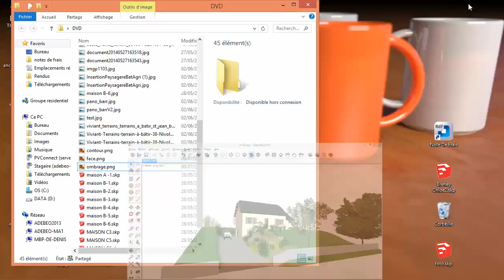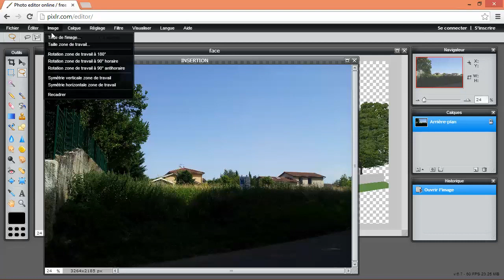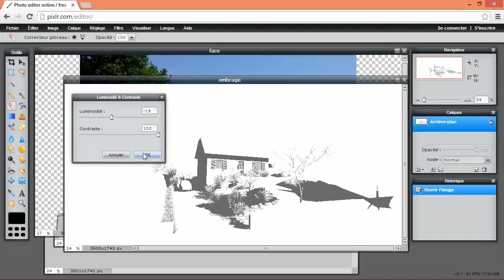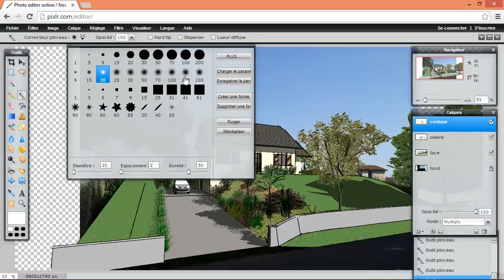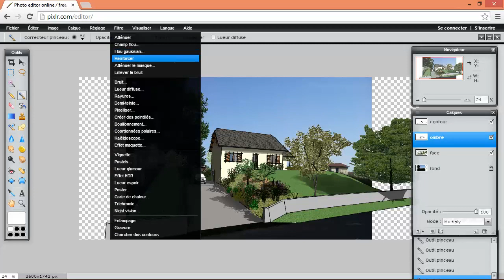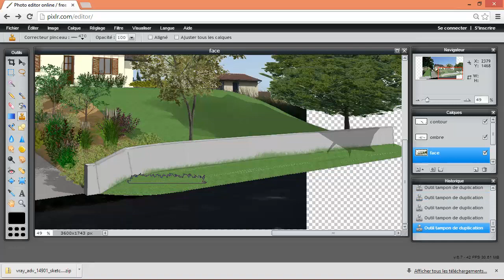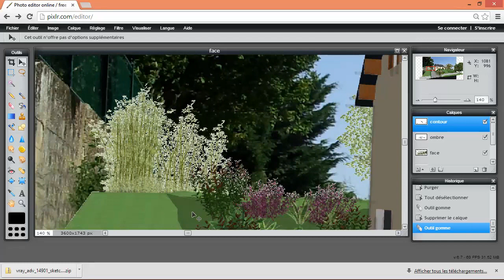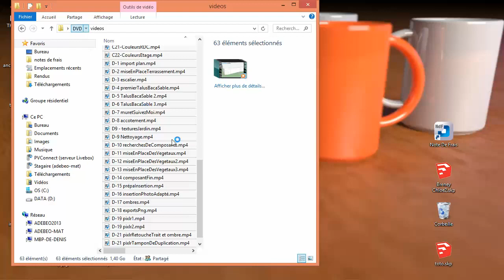Tuto Dessiner sa maison avec SketchUp, chapitre #4 : retouche avec pixlr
Tuto SketchUp Insertion paysagère basique avec pixlr.